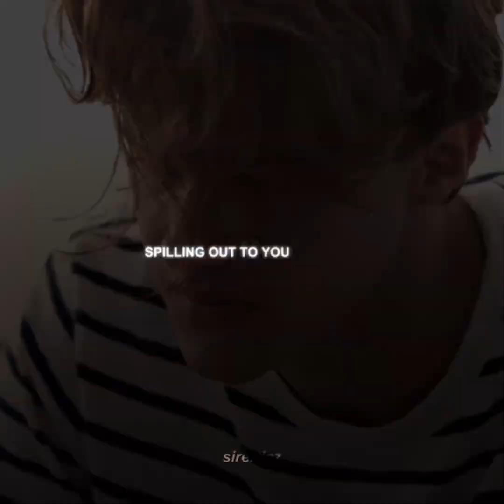MLWTWB edits (mostly of cole and jackie)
MLWTWB is streaming on netflix, go watch!